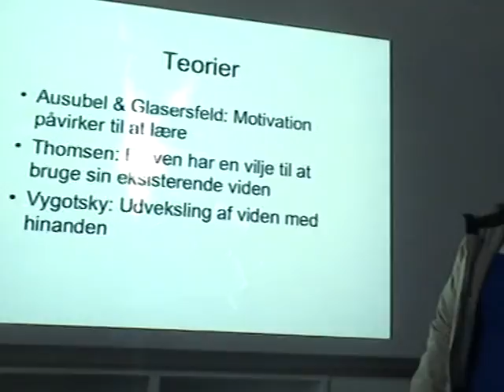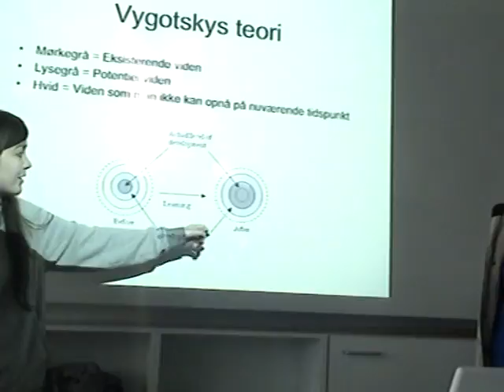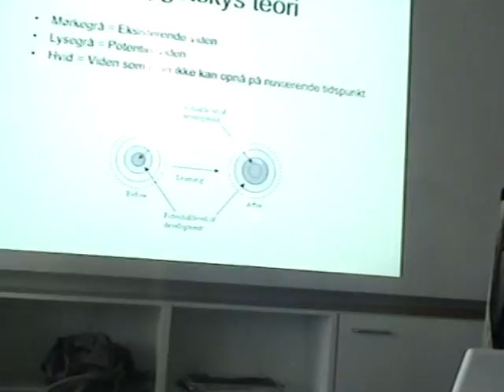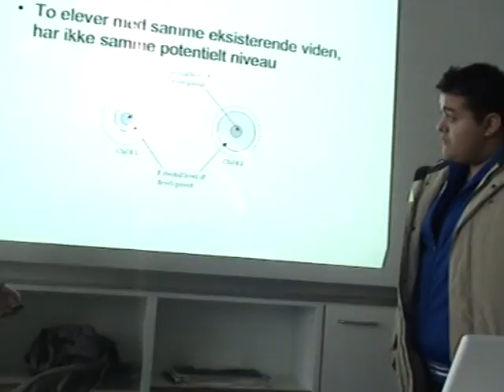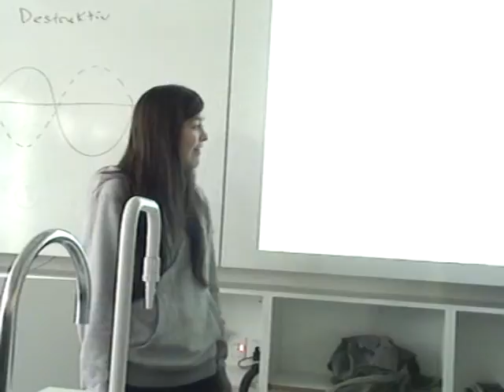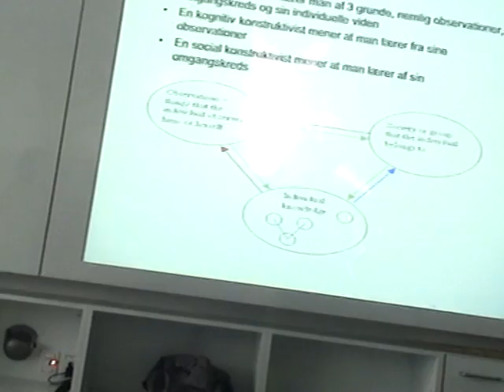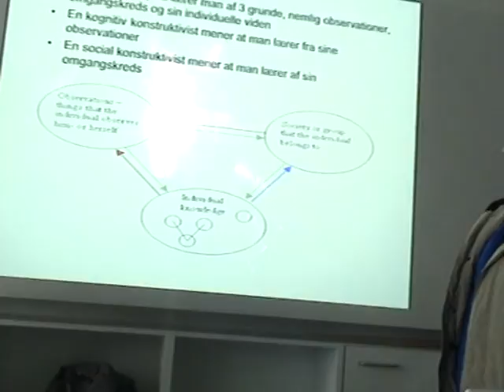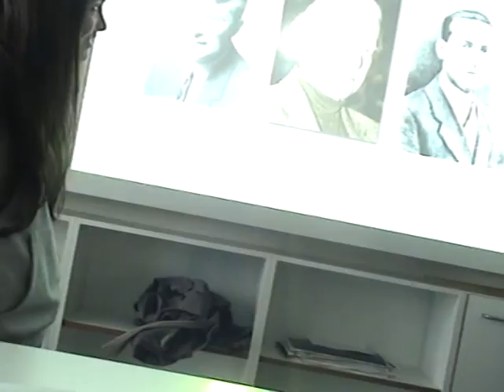Camilla og Michel